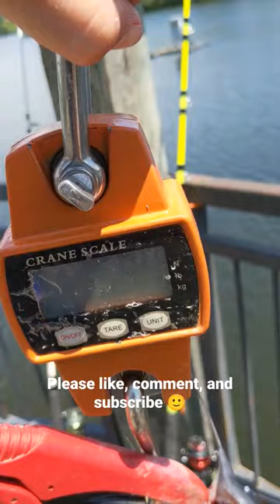GIANT 6LB CATFISH